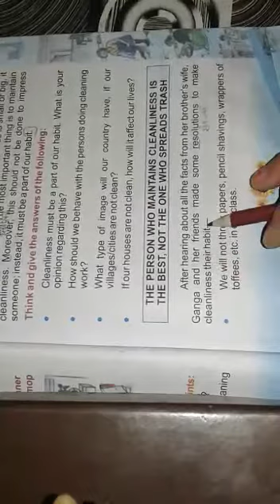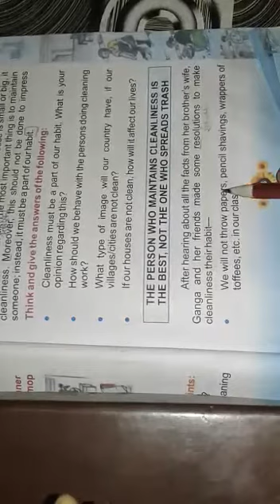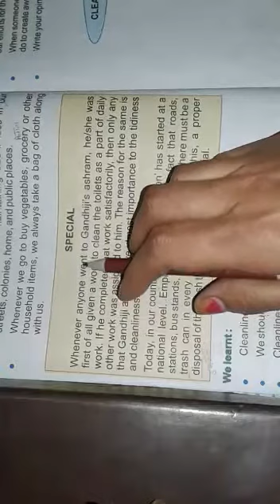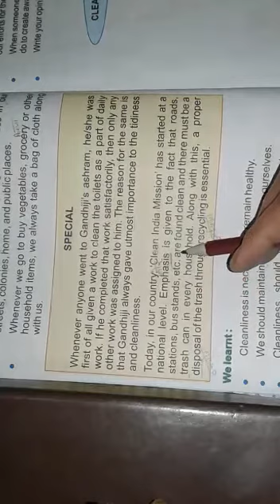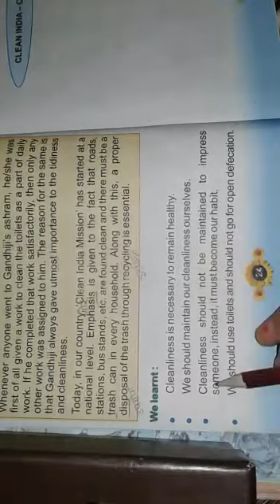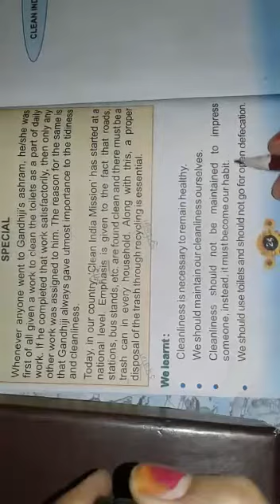class5, Evs, ch4, let's clean together, part5